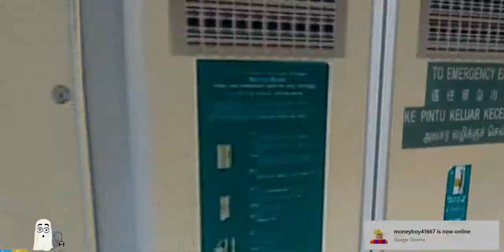[OpenBVE] [If SIE C651 is on the Circle Line] SMRT C651 Dhoby Ghaut To Promenade